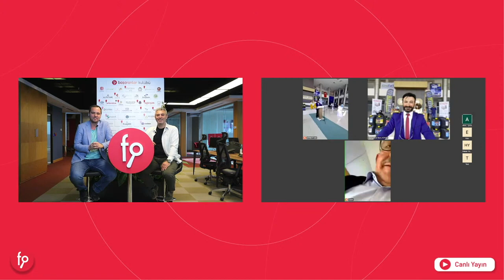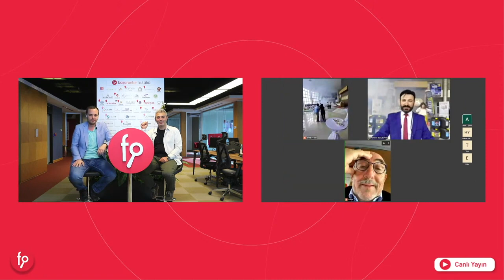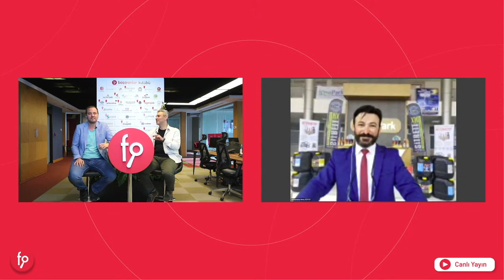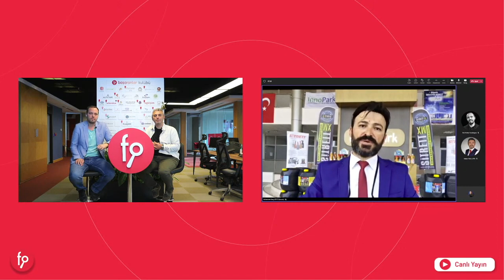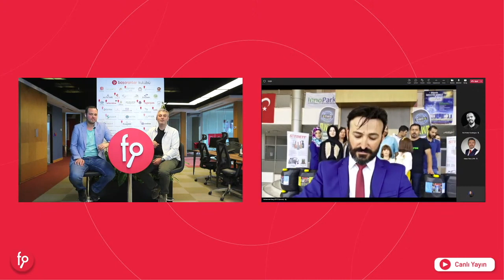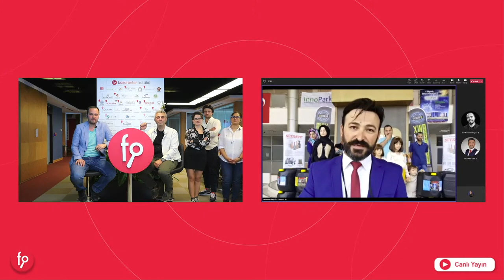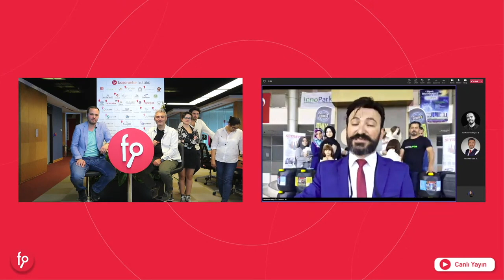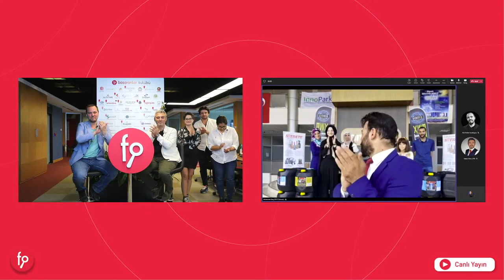Sitrett MX En Yüksek Fonlama Tutarını Ulaşarak Türkiye Rekoruyla Fonlandı! - Kutlama Yayını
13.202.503 TL toplayarak fonlanan Sitrett MX girişimcileri ve yatırımcıları 29 Eylül Perşembe günü saat 16:00'da Canlı Yayında Buluşuyor...